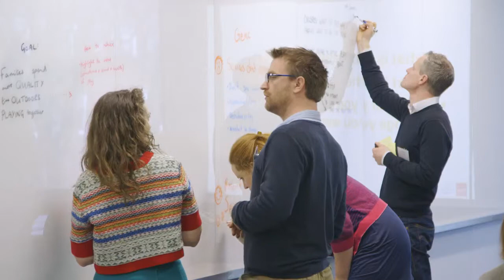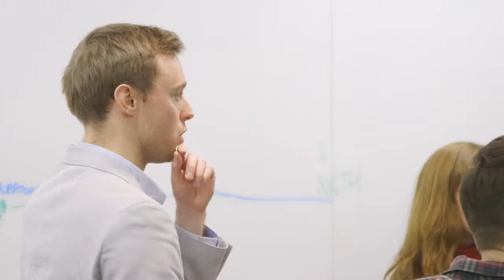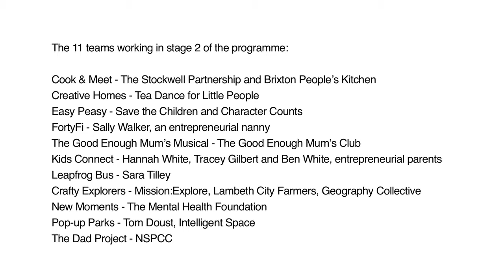Design Council: Introduction Film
This film was an introduction to the Design Council's Knee High Challenge- an initiative to encourage local entrepreneurs to create ideas to help children living in Lambeth and Southwark- two of the worst areas for child poverty.

Features interviews with project managers, designers and participants